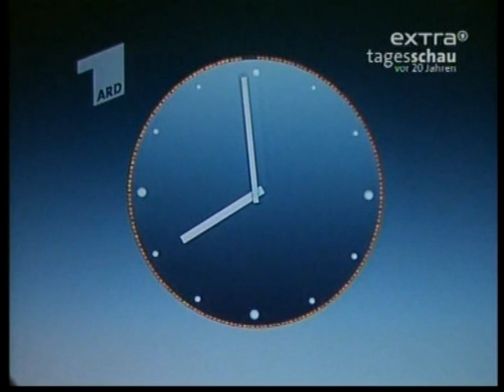890821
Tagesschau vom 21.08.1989